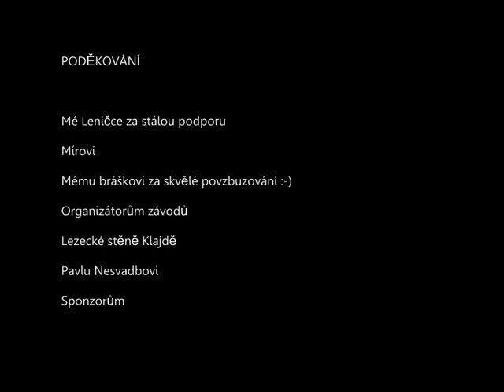Závody VHS Brno 2012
Ohlédnutí za závody na obtížnost na stěně Klajda v roce 2012